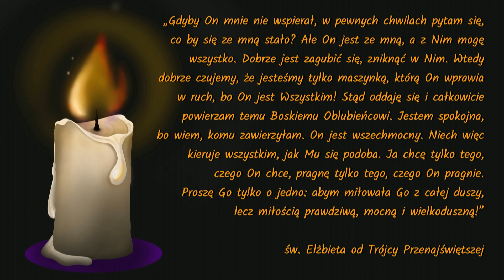Rekolekcje adwentowe [04] | Czuwać to PRAGNĄĆ - św. Elżbieta od Trójcy Przenajświętszej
Wsparcie mojej działalności KONTO: 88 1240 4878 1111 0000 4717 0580
TUTUŁEM: darowizna na cele kultu religijnego 5+2
Karmelici Bosi
Zakamień 1546
34-222 Zawoja 5

Dziękuję! Chcę dzielić się z każdym z Was moją wiarą, wiedzą i życiem. Jeśli w MISTYCE CODZIENNOŚCI znajdujesz swój duchowy azyl, to proszę pomóż mi tworzyć tę przestrzeń. To dzięki Twojemu wsparciu powstaną moje kolejne projekty.

Święta Elżbieta od Trójcy Przenajświętszej: „Gdyby On mnie nie wspierał, w pewnych chwilach pytam się, co by się ze mną stało? Ale On jest ze mną, a z Nim mogę wszystko. Dobrze jest zagubić się, zniknąć w Nim. Wtedy dobrze czujemy, że jesteśmy tylko maszynką, którą On wprawia w ruch, bo On jest Wszystkim! Stąd oddaję się i całkowicie powierzam temu Boskiemu Oblubieńcowi. Jestem spokojna, bo wiem, komu zawierzyłam. On jest wszechmocny. Niech więc kieruje wszystkim, jak Mu się podoba. Ja chcę tylko tego, czego On chce, pragnę tylko tego, czego On pragnie. Proszę Go tylko o jedno: abym miłowała Go z całej duszy, lecz miłością prawdziwą, mocną i wielkoduszną!”